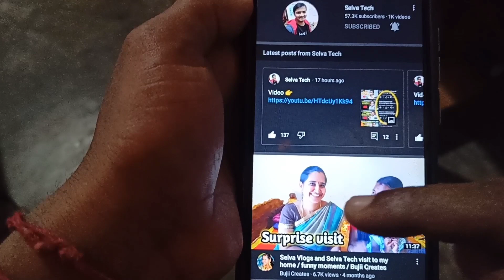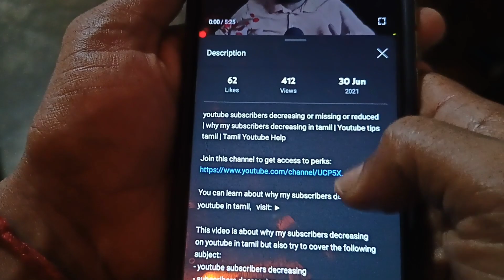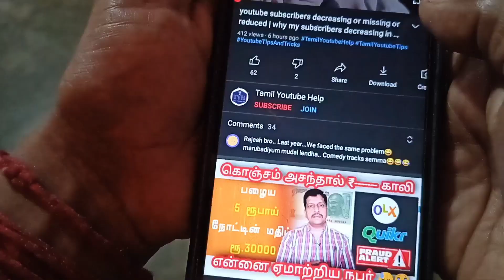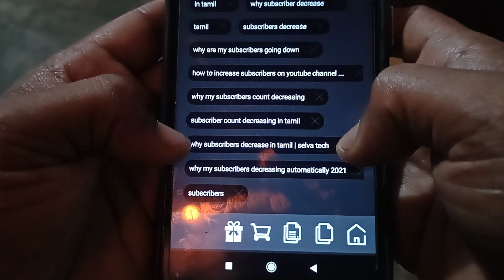YouTube Misleading Tag Tutorial | Tamil | Selva Tech